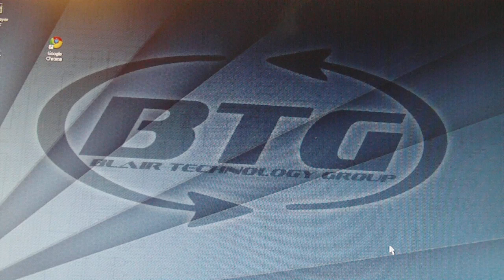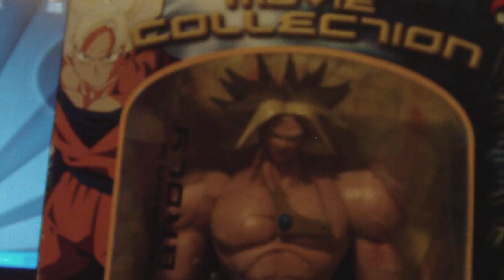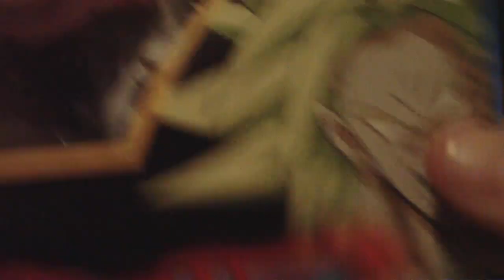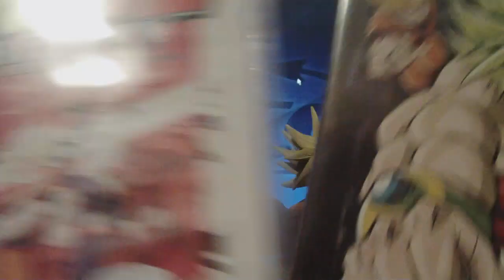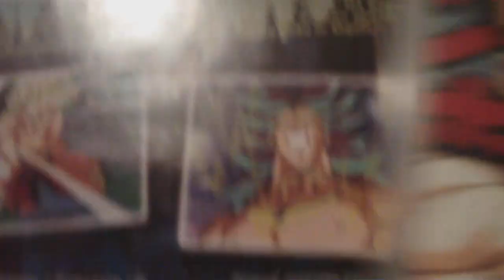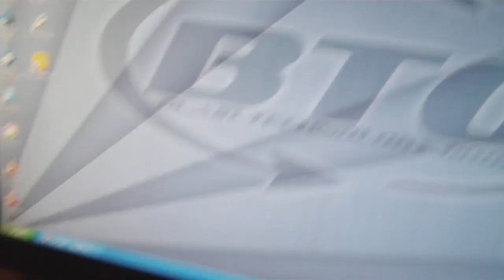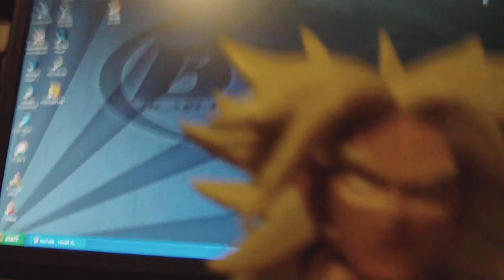DBZ Broly toy review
very rare! 100/5 always over 100 dollars now a days. so it might be some time till you find one but keep looking it will come up like it did for my only 38 dollars! leave as many comments as you guy want on all of my videos.